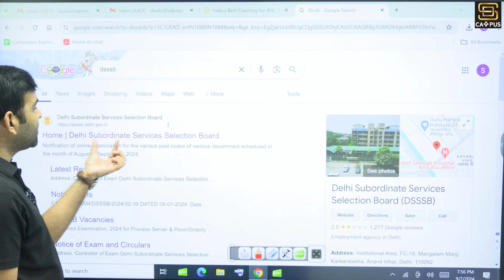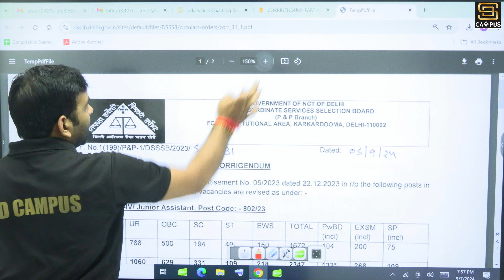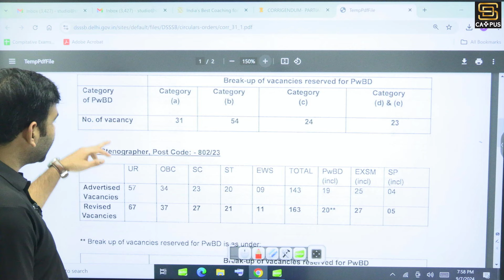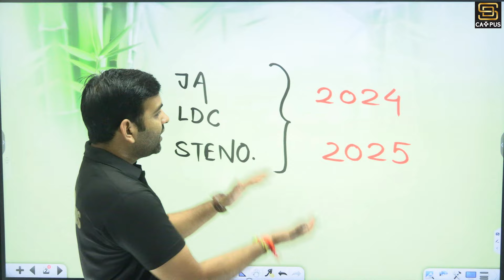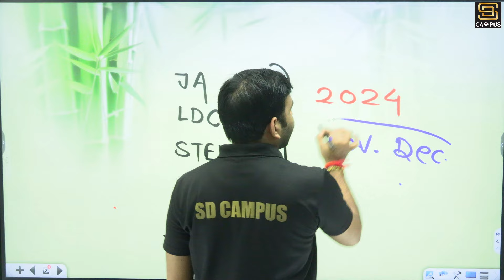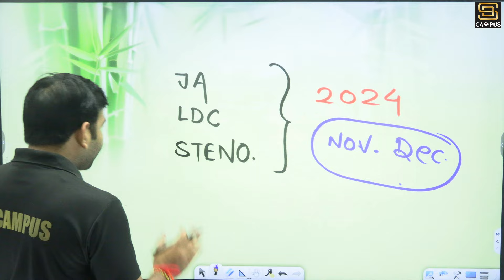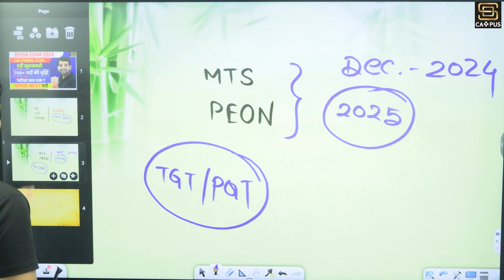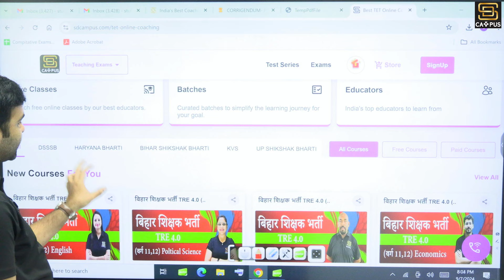DSSSB Vacancy Increase 2024 | DSSSB Vacancy Revised Vacancy | DSSSB Exam Date 2024 | By Sachin Sir